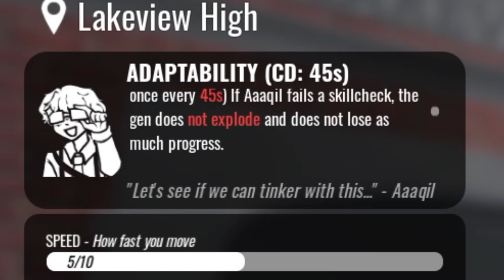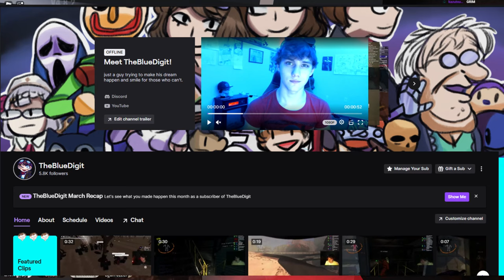I played Daybreak 2 and it is UNDERRATED..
So this is Daybreak 2, a roblox dbd inspired game which I think is way underrated. Has a good amount of players but the fact the fanbase isn't larger or seen in a different way is a massive shame. This game is fantastic and I think it fixes a lot of the problems dead by daylight has. Now is it perfect? No not at all. But the fact it has such a cult following is great and I think it deserves much more attention. So I'm gonna just try my best to do that and throw this out there.
I stream on twitch and would love to have you around for the next video. Love you all and stay blessed!